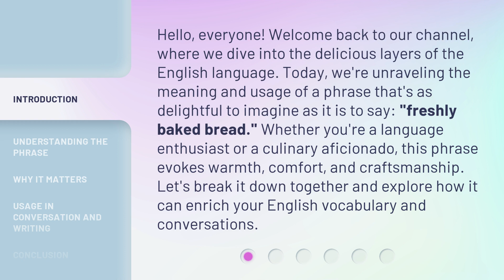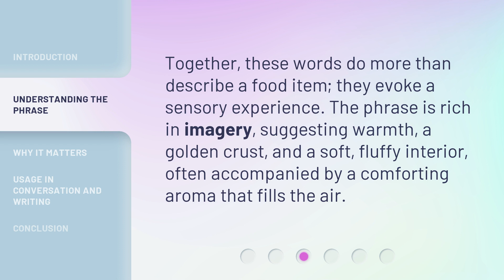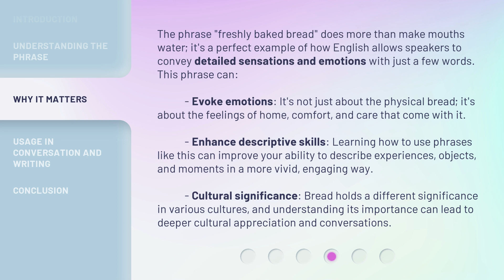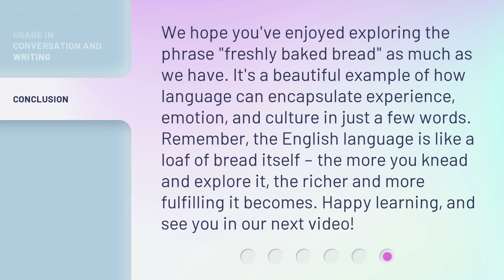The Aroma of Language: Unpacking "Freshly Baked Bread"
00:00 • Introduction - The Aroma of Language: Unpacking "Freshly Baked Bread"
00:42 • Understanding the Phrase
01:43 • Why It Matters
02:35 • Usage in Conversation and Writing